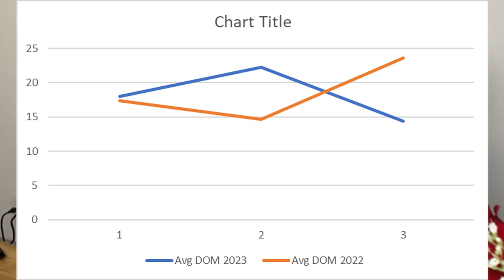How to Maximize Profits with a Fast Home sale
First time home sellers above others are wanting a quick sale and they also want to maximize the money out of it.

It was your first investment in real estate and you want it to count.  So how do you do it?

What questions do you ask your agent to make sure they are a good fit to meet that goal?

This video gives you the interview questions you need to ask to make sure you hire an agent that understands how to combine quick with profitable.